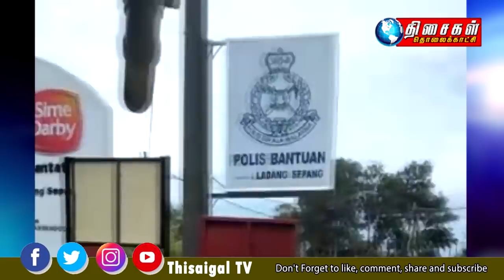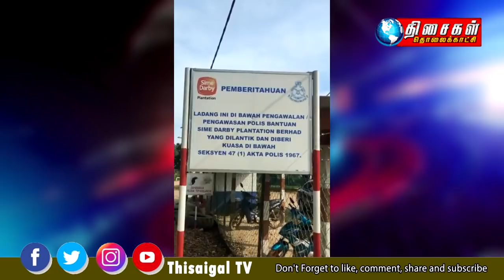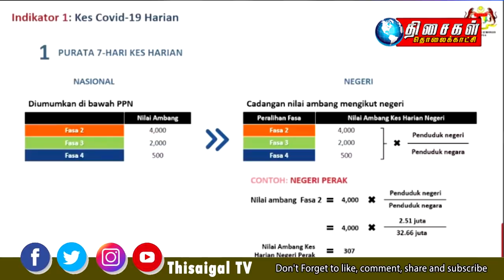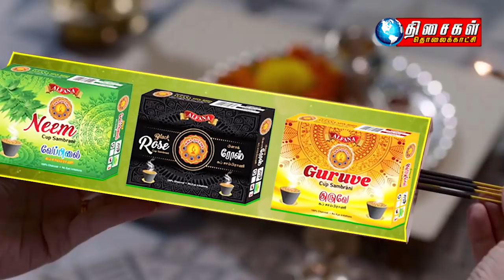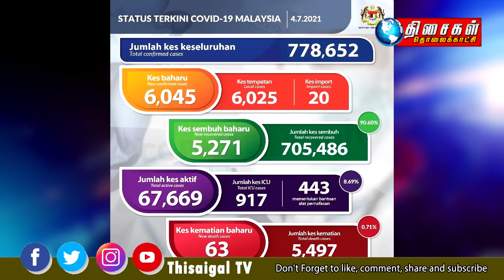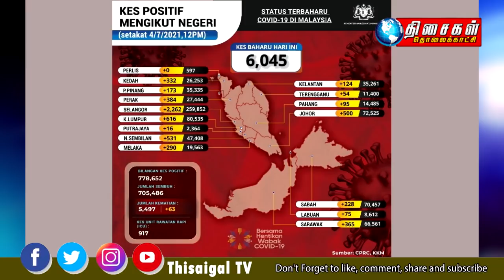MALAYSIA TAMIL NEWS 10PM 04.07.2021:தப்பியவர்களை பிடிக்க தீவிர வேட்டை